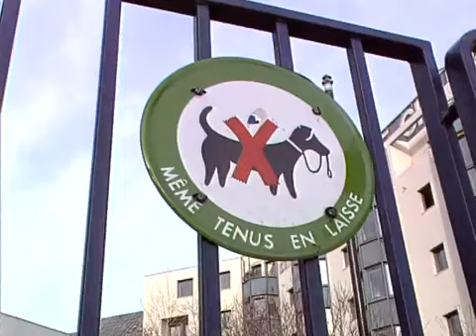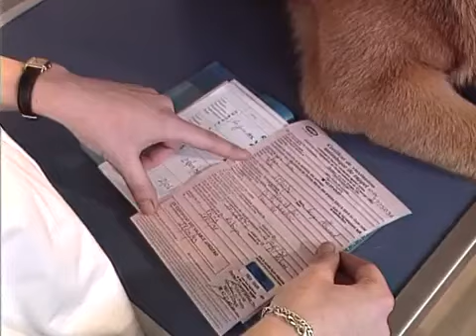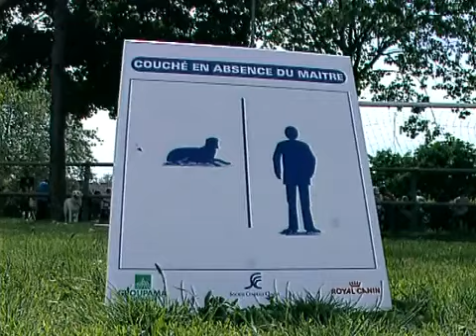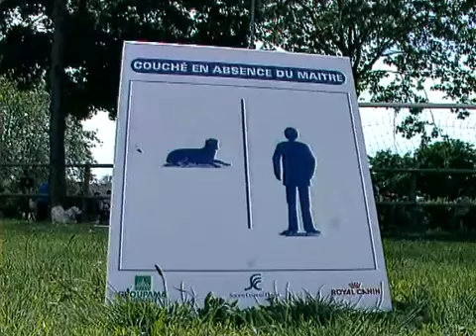J'éduque et je dresse mon chien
Découvrez le monde des loups au rythme des saisons, vous allez suivre une meute de loups dans son quotidien : les membres de la tribu jouent, chassent, voyagent, hurlent et luttent pour survivre. Découvrez pourquoi le réintroduction de loups en Amérique de l'Ouest a provoqué beaucoup d'enthousiasme, et représente un exemple dans le monde entier. "Loups" vous explique le lien qui existe entre les troupeaux de bisons et les loups. Il vous montre aussi pourquoi les indiens d'Amérique considèrent le loup comme leur frère spirituel depuis la nuit des temps.

Le meilleur moyen de nous soutenir est de donner un "j'aime" à cette vidéo. Merci.